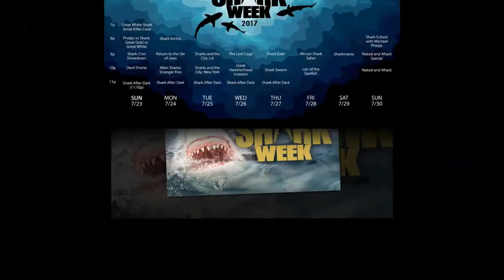When shark Week 2017 start : Schedule, highlights and how to watch | Hot news today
When shark Week 2017 start : Schedule, highlights and how to watch
STATEN ISLAND, N.Y. -- Shark Week 2017, the summer tradition airing each year on the Discovery Channel, begins Sunday night.

To gear up for the fun, watch the OCEARCH video above, showing the 2012 tagging of Mary Lee, the great white shark made famous via Twitter. Mary Lee swam along the Jersey Shore earlier this summer, along with an immature great white dubbed Cisco.

OCEARCH is a non-profit organization that tracks sharks. Mary Lee was tagged off the coast of Cape Cod on Sept. 17, 2012, and has traveled over 39,000 miles.

Here are some of the key things you need to know to dive into Shark Week.

Shark Week episodes will air daily on the Discovery Channel for eight days.

In addition, viewers can watch live episodes and catch up the day after they air via the Dicovery Go app, available for IOS and Android devices. Discovery Go is also available on Roku, where episodes can be streamed free with a TV subscription.

HIGHLIGHTS

One of this year's highlights is Michael Phelps, who is featured in two separate Shark Week episodes:

"Phelps Vs Shark: Great Gold Vs Great White" is scheduled to air at 8 p.m. Sunday night. The Olympic gold medalist will see if he is faster than a great white shark.
"Shark School with Michael Phelps" is scheduled to air on Sunday, July 30. In this show, the swimmer will learn about sharks at Bimini Sharklab in the Bahamas.
FULL SCHEDULE

7 p.m. -- "Great White Serial Killer Lives"
Every two years in October a secluded beach on the central California coast has been the scene of great white shark attacks. Is it the same shark returning again and again?
8 p.m. -- "Phelps vs. Shark: Great Gold vs. Great White"
Olympic gold medalist Michael Phelps races a great white shark.

9:10 p.m. -- "Shark-Croc Showdown"
What happens when 14-foot crocodiles move into shark-infested waters?

10 p.m. -- "Great Hammerhead Invasion"
Early November, giant hammerheads arrive off Bimini, in the Bahamas. But why?

8 p.m. -- "Shark Vortex"
Each summer, the Gulf Stream pushes north into the waters of southern New England, bringing with it 30 species of shark.

9 p.m. -- "Return To The Isle Of Jaws"
Divers and scientists try to unlock the mysteries of a new great white hot spot, just south of Western Australia.

10 p.m. -- "Alien Sharks: Stranger Fins"
A look at sawsharks and goblins -- and many more, including ghost sharks, frilled sharks, and the amazing luminescent lantern.

9 p.m. -- "Sharks and the City: LA"
Along the coastline of Los Angeles, great white sharks are increasing and they seem to be hunting out of season.

10 p.m. -- "Sharks and the City: New York"
For decades, great white shark numbers were in decline in the waters around New York. But now, seals are back in New York Harbor -- can the great whites be far behind?

9 p.m. -- "The Lost Cage"
A team of explorers float in a one-of-a-kind shark cage, 500 miles into the Gulf of Mexico.

10 p.m. -- "Devil Sharks"
Across the world, sharks congregate and concentrate around volcanoes and volcanic islands. What is it about volcanoes that make them shark hotspots?

9 p.m. -- "Shark Exile"
In Brazil, one researcher has successfully reduced the number of shark encounters by simply catching and moving sharks out to the open sea. What's his secret? And can this solution work in Australia, where encounters are a problem?

10 p.m. -- "Shark Storm"
At various times of the year and in different locations around the world, sharks of many kinds gather, swarm and spiral. What brings them together?

9 p.m. -- "African Shark Safari"
According to the shark sanctuary in Madagascar, both great whites and tiger sharks are "extinct" in Madagascan waters. So why has a great white shark, tagged in South Africa, traveled 1,500 miles up the African coast to Madagascar?

10 p.m. -- "Lair Of The Sawfish"
Experts unravel the mystery behind one of the sea's strangest creatures, the sawfish, from its evolutionary links to sharks and rays, to its key role in the marine ecosystem.

9 p.m. -- "Sharkmania"
A rundown of the greatest moments from Shark Week 2017, featuring the closest calls, biggest bites, greatest gadgets, and viewers' top picks.

8 p.m. -- "Shark School With Michael Phelps"
Olympic gold medalist Michael Phelps learns about sharks at Bimini Sharklab in the Bahamas.